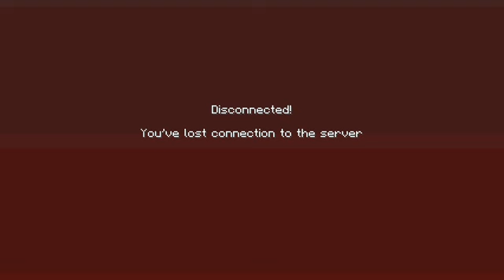Minecraft Lava Tsunami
Lava tsunami in Minecraft

It crashed at the end due to a buffer overflow.

Also, it was lagging because the server was on the same computer I was playing it on, and I was using shitty hypercam to record.